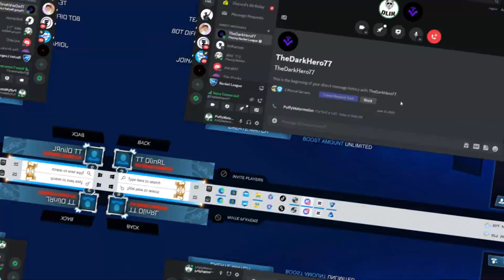Complete THESE Mechanics, Win $25 (Champ Edition) | Rocket League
A Champ 2 player attempts to score 5 "champ level" mechanics for a prize of $25. Could you beat this challenge?